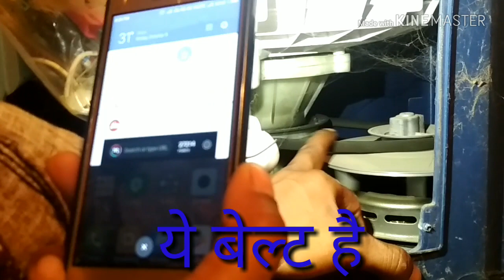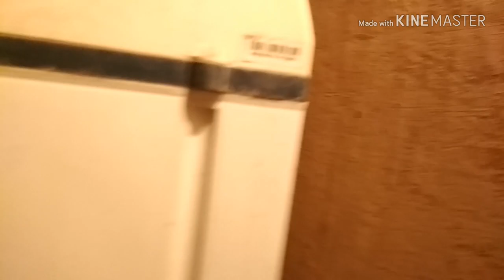वाशिंग मशीन की बेल्ट को कैसे चेंज करें????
मै आप सब को इस विडियो के  जरीये मै बताना चाहता
हू की आप की सेमी वाशिंग मशीन की जो बेल्ट है वै अगर टुट जाये या खराब हो जाये तो कैसे चेन्ज करे 🔧🔧🔧🔧🛠️⚒️⛏️⛏️🔨££££££££"" "" "" ". - - -

By p m c ho gaye ho kya be gupta gupta